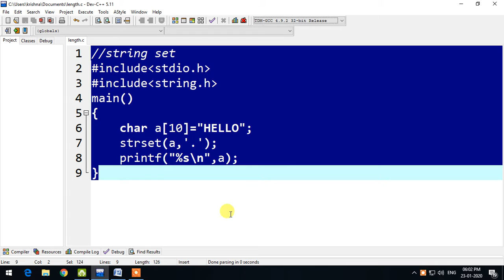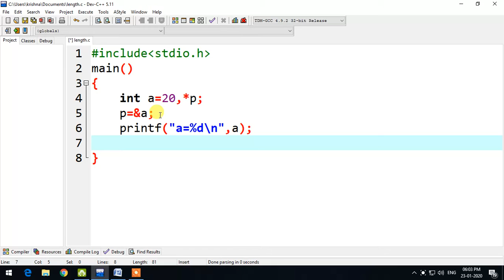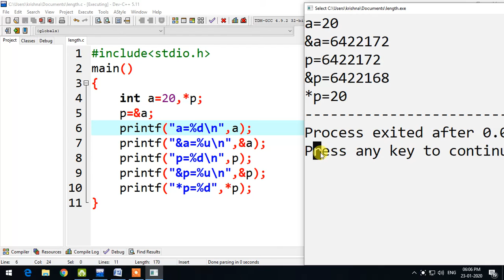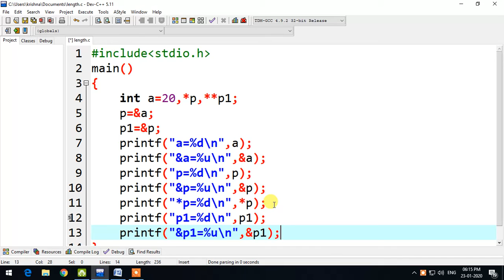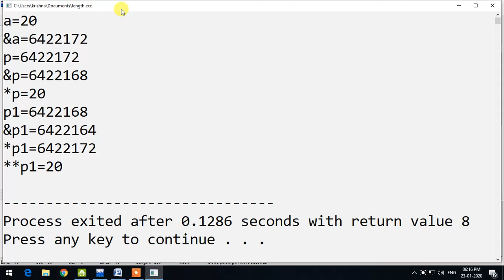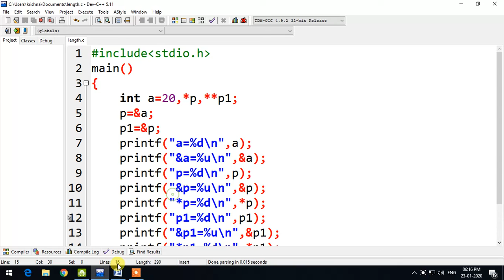pointer part 2